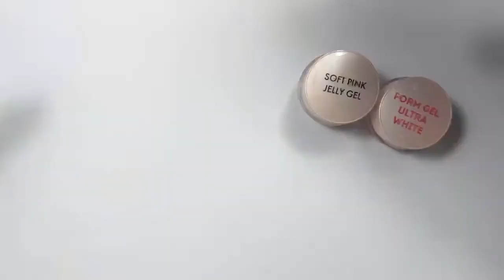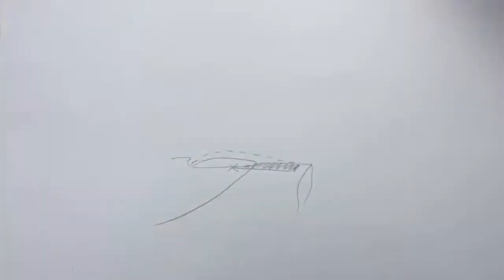Обзор EMI Gel System